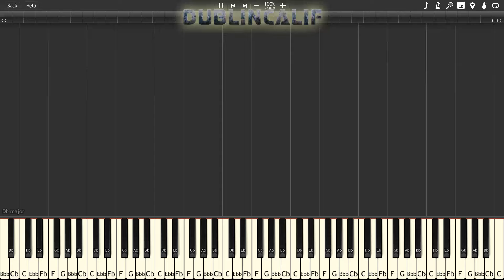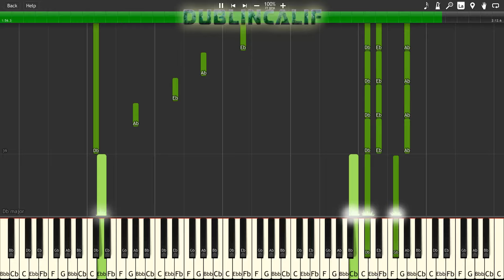Super Mario Galaxy 2 - World 4 Map Theme Piano Tutorial Synthesia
Arranged and provided by Nacho2420